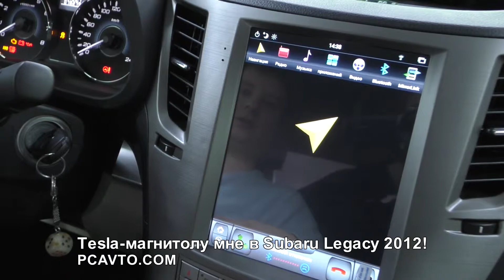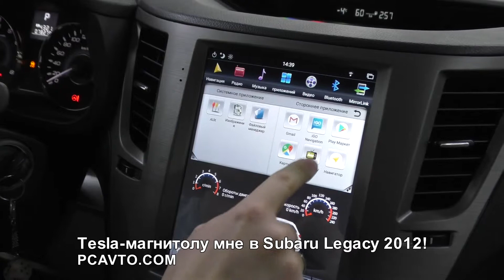Tesla магнитолу мне в Subaru Legacy 2012!